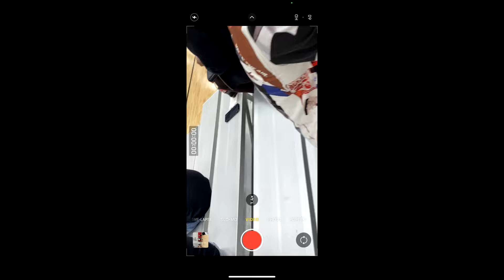249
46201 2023 defeats KY Ambition 5-22-21

Scrap from the start. Fell down big early, saw LA Hall bang 3's to get right back in it and from there it was a scrum. Latrell Jennings got going and helped 46201 to a very tough win.